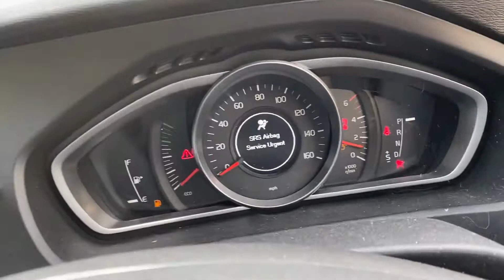Разборка Volvo - V40 2012-2016, 1.6 (VIN: YV1MZ845BE2039100) AK63OZX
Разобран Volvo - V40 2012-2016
Основные характеристики:
Год выпуска: 2013
Двигатель: 2698790
Объём двигателя: 1.6
Тип двигателя: Дизель
Коробка передач: КПП автомат (АКПП)
Кузов: Хэтчбэк 5 дв.
Смотри каталог запчастей Volvo - V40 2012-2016 на :
⏰ Режим работы колл-центра:
08:00 – 20:00 – ежедневно

Для наших покупателей:
- бесплатная доставка;